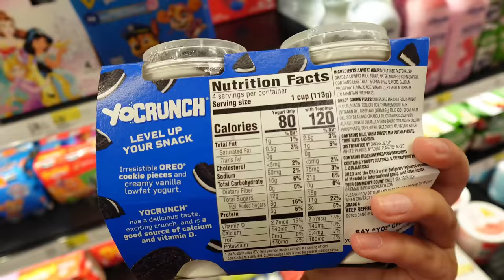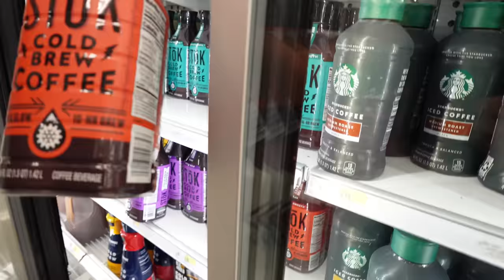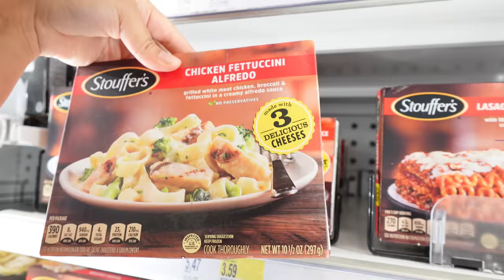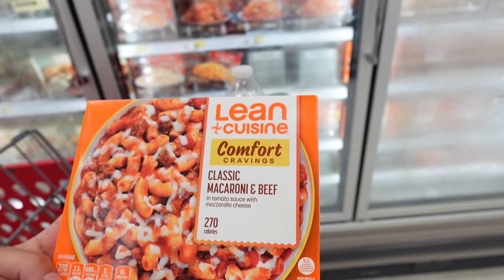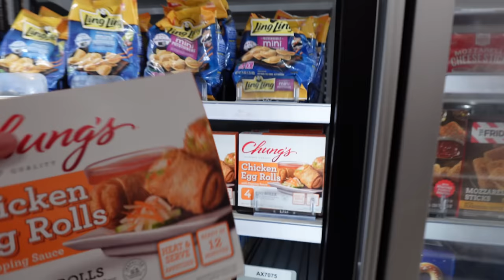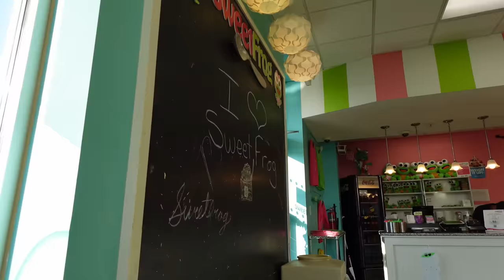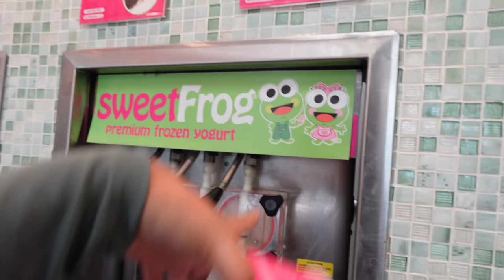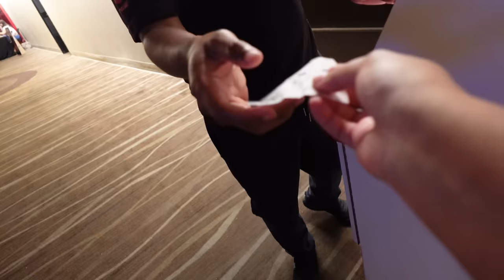WEEKLY VLOG| Barbie movie + grocery shopping + sweet frog+ grwm & more !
Spam acc : @onlybtsyousee

Where am I from ? New York
Zodiac sign ? Gemini.
What do I film with ? Sony zv1F